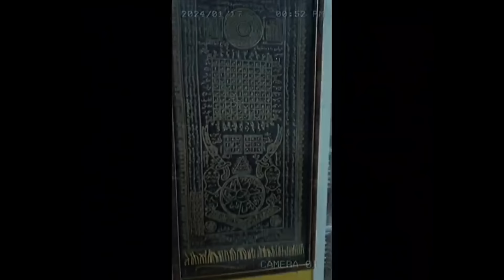"JANIN AKU HILANG" | GANGGUAN POCONG - NURUL HAMZAH (Influencer) - RUQYAH DAN MANTERA EP 9 PART 2/2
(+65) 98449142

SHIRAZ HIJAMA. SG provides you with a high quality Hijama Therapy and Ruqyah Services.

PROPERTY SINGAPURA, Agent Hartanah yang dipercayai ramai, Kai dan Rusydi Roslan sedia membantu anda dalam segala pengurusan rumah dan hartanah dis singapapura. Hubungi mereka untuk consultansi percuma.